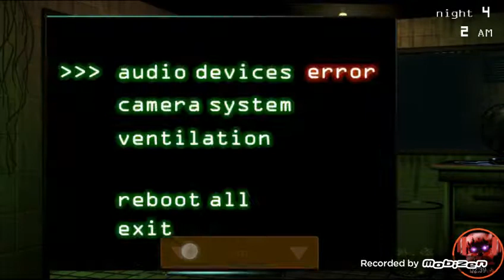Five Nights At Freddy's 3 : The Horror Attaction (Remake) #5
Link Download Game in Android / ลิงค์ดาวโหลดในมือถือ